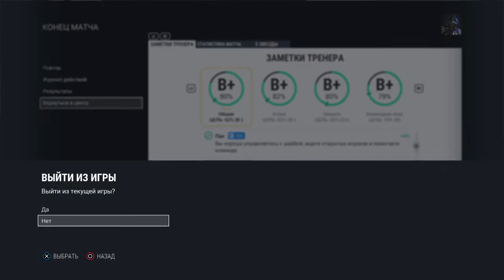NHL 17 PS4. 100th Regular Season real 2016-2017. BRUINS AT BLUES. 01.10.2017. (NBCSN) !